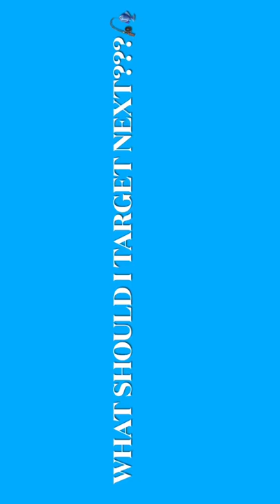shorts bass carp catfish sunfish crappie pickerel perch #2022 shimano fishing 6thsense